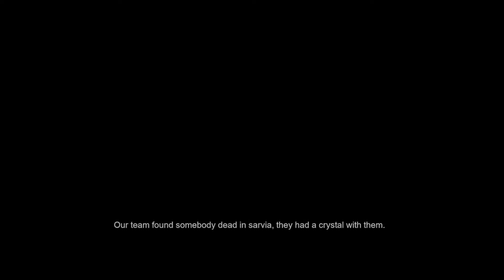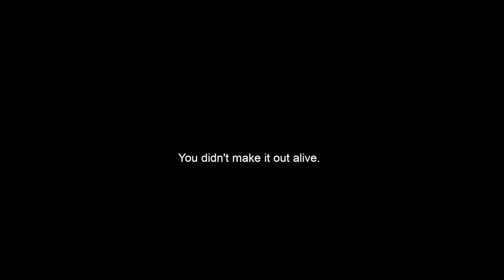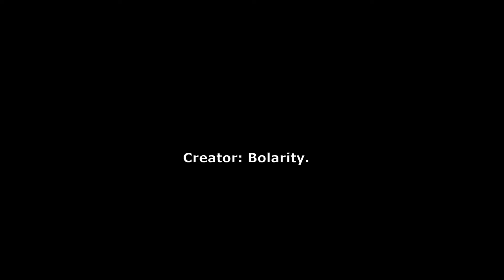Gloom | Bunker [DEMO]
Wanna support it? Then join to support game!